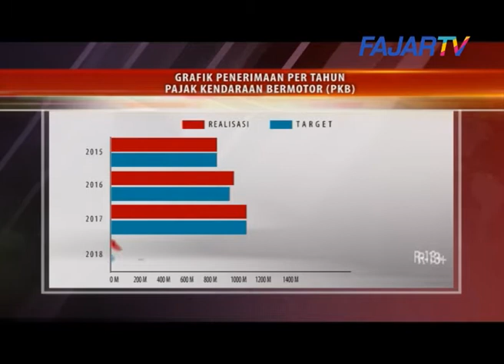Menggenjot Target Penerimaan Pajak Kendaraan~FAJAR TV